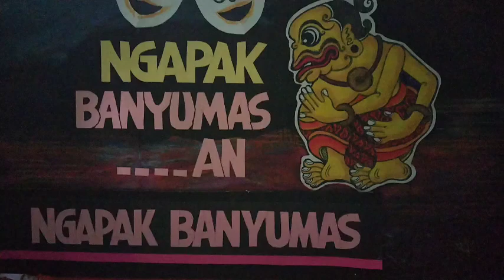Ngapak Banyumas, ORA KATHOKAN